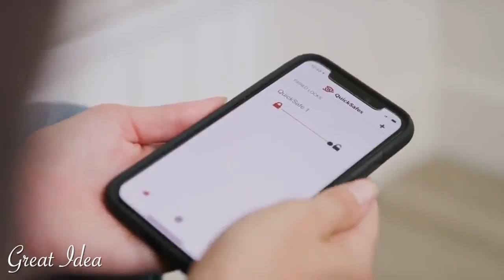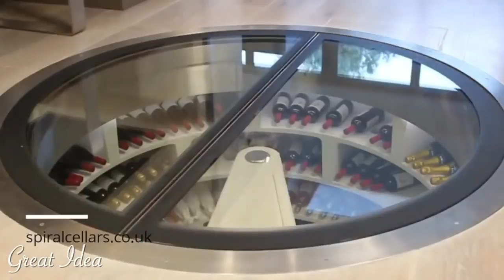INGENIOUS😱 Hidden Rooms and 😎 SECRET Furniture ➤ 2020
Today, multi-functional convertible furniture is getting more and more popular among people who live in small apartments and those who live in big houses. The reason is simple: these stylish pieces of furniture make our homes more spacious and comfortable. These consist of wardrobes that turn into tables and beds or dressers that transform into dining tables.

Links:
💡 00:19 ➤➤ Ingenious Picture Frame

💡 00:28 ➤➤ Libart - Panora Kinetic Glass Railing Balcony

💡 00:40 ➤➤ Tecrostar - Motor para elevación de escalera

💡 01:17 ➤➤ Joyride Design

💡 01:37 ➤➤ Privacy Wall Glass for Bathroom

💡 01:51 ➤➤ ECLETTICA by B PIÙ

💡 02:27 ➤➤ Ingenious Folding Door

💡 02:35 ➤➤ Shrinkable Sofa

💡 02:53 ➤➤ Smart Table with Storage Space

💡 03:06 ➤➤ Ingenious Wardrobe Doors

💡 03:26 ➤➤ Ideas for Your Small Apartment

💡 06:39 ➤➤ Home & Office Space Saving Furniture

💡 06:56 ➤➤ Cube Transformer 5 in 1

💡 07:15 ➤➤ AC Heli - Milano Smart Living

💡 07:34 ➤➤ AC Tavo - Milano Smart Living

💡 07:59 ➤➤ AL-SUS STEP LIFT

💡 08:34 ➤➤ Cube Murphy Cabinet Bed by Night&Day Furniture

💡 09:19 ➤➤ Willowbrook Riser Recliners

small apartment furniture,
tiny apartment,
small apartment ideas,
studio apartment,
furniture for small spaces,
space saving furniture,
micro apartment,
small apartment ideas space saving,
space saving furniture ideas,
living in small apartment,
space-saving furniture,
smart furniture for small apartment,
furniture design ideas,
home space saving ideas,
space saving table,
best furniture design,
transformable furniture,
space saving ideas for your home,
furniture bed design,